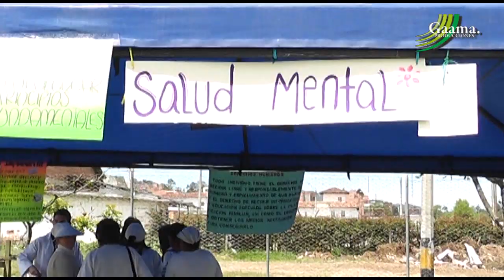Festival de la salud para la Mujer en Marinilla